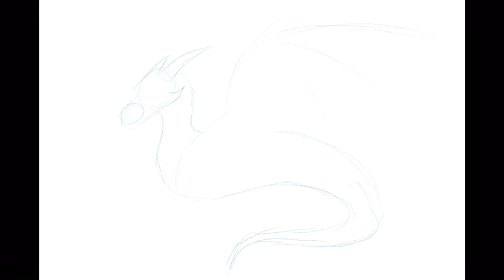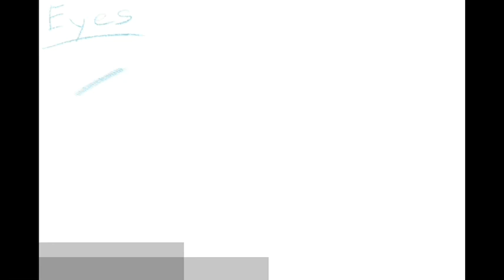❄️ Wings of Fire Anatomies- Episode 1: IceWings ❄️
Yay! We made it! The very first episode is here! I hope you like it as it took a long time to make! Enjoy 😊 😉 Episode 2 will be the SandWings!